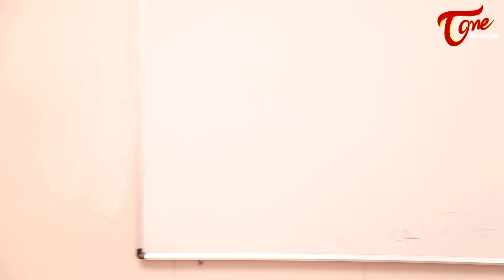Best of Being Menamama | Telugu Comedy Web Series | Highlight Scenes Vol #40 | Ram Patas | TeluguOne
Best of Being Menamama Telugu Comedy Web Series Compilation Vol #40 Hilarious Telugu Comedy " Being Menamama - Not An Easy Task "

Cast : Ram Patas, Praneetha Shekhar, Fun Bucket Juniors Hemanth, Fun Bucket Juniors Ammu, Vaizag Dhanraj
Camera : Mallesh B
Editing : Sai Yashwanth
Sound Engineer: Trimurthy
Assistant Director : Shiva Prasad Y
Producer : Kantamneni Ravi Shankar
Written & Direction : Ram Patas